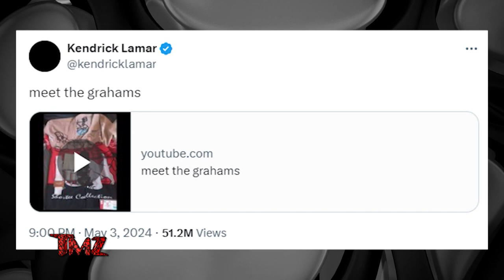TMZ On Demand: Kendrick Lamar Accuses Drake of Being a Pedophile 5/6/24